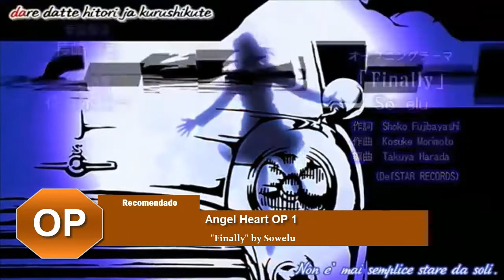The Top 25 Anime Openings | 21 de Febrero 2021 | Top # 304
♫→ Música del OUTRO ═「Billy Billy」by CLUTCHO
→ ¿Cómo votar?

→ Reglas:

» Los TOPS se hacen cada semana y se publica los domingos o lunes  y los sabados se cierra la votación (no hay hora exacta).

♫→ Openings Recomendados:

- Tatoeba Last Dungeon Mae no Mura no Shounen ga Joban no Machi de Kurasu You na Monogatari » OP 1 "Tatoeba Sore wa Yuuki no Mahou" by Haruka Yamazaki
- Aoki Hagane no Arpeggio: Ars Nova DC » OP 1 "Blue Snow" by Trident
- Naruto Shounen-hen » OP 6 "Yakusoku" by DOMINO
- Munou No Nana » OP 1 "Broken Sky" by Miyu Tomiya
- Angel Heart » OP 1 "Finally" by Sowelu
- Monkey Turn » OP 1 "Kokoro ga Tomaranai" by JEWELRY
- Re:Zero kara Hajimeru Isekai Seikatsu 2nd Season Part 2 » OP 1 "Long shot" by Mayu Maeshima
- Soukou Musume Senki » OP 1 "Dream hopper" by Rikako Aida
♫→ Lista Top 25:

25. Memories Off 2nd » OP 1 "Nocturne" by Nana Mizuki
24. Persona 3 the Movie 1: Spring of Birth » OP 1 "Burn My Dread -Spring of Birth Ver.-" by Yumi Kawamura
23. Yawara! » OP 1 "Miracle Girl" by Mariko Nagai
22. Beyblade Burst » OP 1 "Burst Finish!" by Tatsuyuki Kobayashi
21. (Game) Love Live! School idol festival All Stars » OP 1 "Song" by Love Live Stars
20. Burn Up! W » OP 1 "FLASH YOUR DREAM!" by WONDER LOVE feat. Chika Nakamura
19. Kindaichi Shounen no Jikenbo Returns » OP 2 "Yue ni, Matenrou" by MUCC
18. xxxHolic Sunmuki » OP 1 "sofa" by Shikao Suga
17. Kiratto Pri☆chan » OP 1 "Kiratto Start" by Run Girls, Run!
16. Wakaba*Girl » OP 1 "Hajimete Girls!" by Ray
15. Osomatsu-san 3rd Season » OP 2 "6-tsuko no Tamashii Nayuta made" by AOP
14. Hataraku Saibou Black » OP 1 "Hashire!" by POLYSICS with Seiya Yamasaki (Kyuuso Nekokami)
13. 2.43: Seiin Koukou Danshi Volley-bu » OP 1 "Mahi" by yama
12. Dagashi Kashi 2 » OP 1 "OH MY Sugar Feeling!!" by Ayana Taketatsu
11. Ex-Arm » OP 1 "Rise Again" by AIRFLIP
10. (Game) Chou Dengeki Stryker » OP 1 "Fight For The Future" by Maasaki Endoh
9. Samurai Gun » OP 1 "SAMURAI CREW" by ZZ
8. World Trigger 2nd Season » OP 1 "Force" by TOMORROW X TOGETHER
7. WIXOSS Diva(A)Live » OP 1 "D-(A)LIVE!!" by No Limit
6. Black Clover » OP 13 "Grandeur" by Snow Man
5. Durarara!!x2 Ten » OP 1 "Day you laugh" by Toshiyuki Toyonaga
4. Non Non Biyori » OP 1 "Nana-iro Biyori" by nano.RIPE
3. Soukyuu no Fafner: Dead Aggressor - The Beyond » OP 1 "THE BEYOND" by angela
2. Jashin-chan Dropkick » OP 1 "Ano Ko ni Dropkick" by Jashin★Girls
1. Nanatsu no Taizai: Fundo no Shinpan » OP 1 "Hikari Are" by Akihito Okano